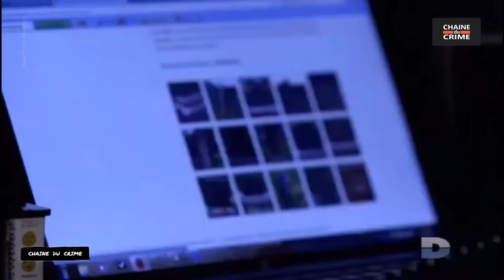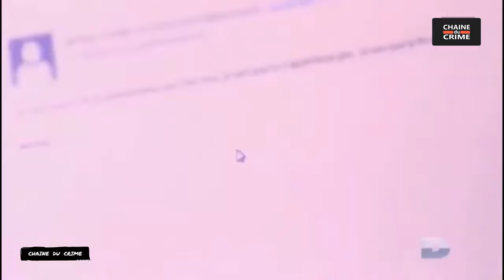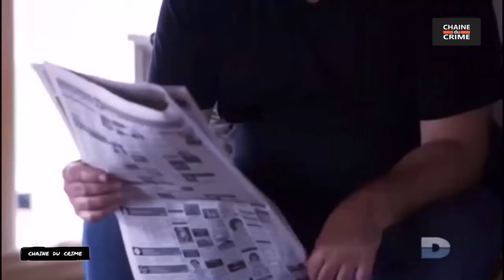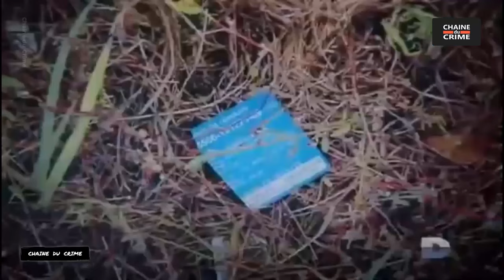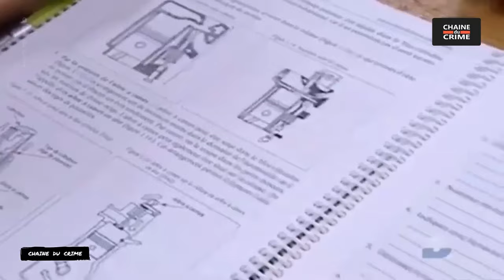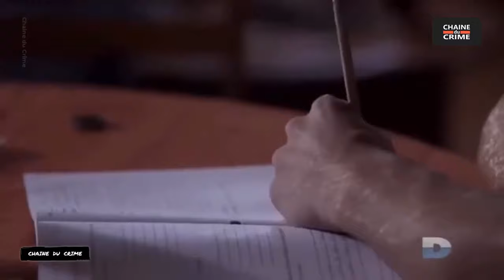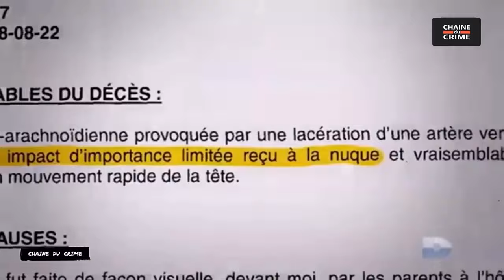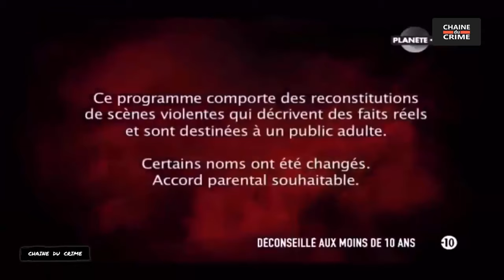Un Tueur si Proche 2 Episodes #006